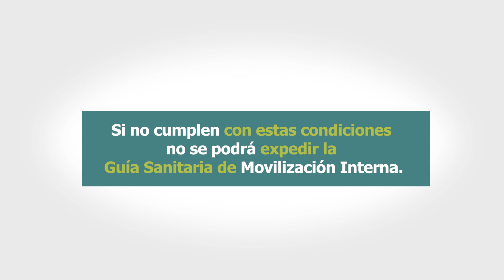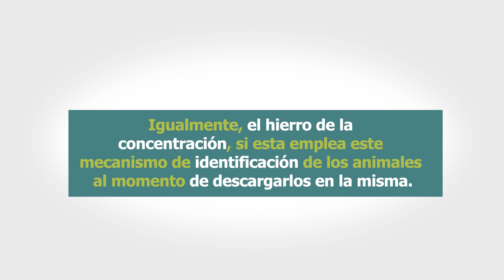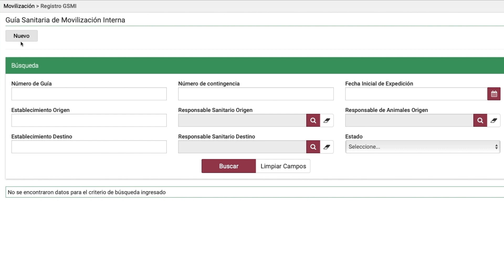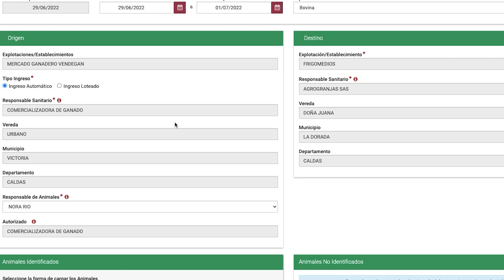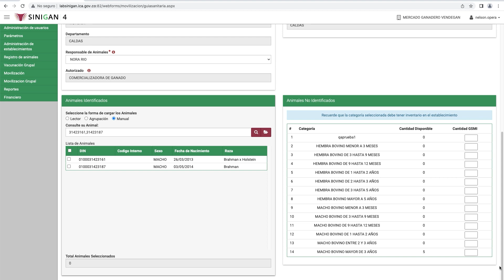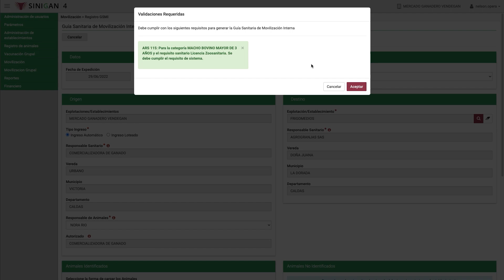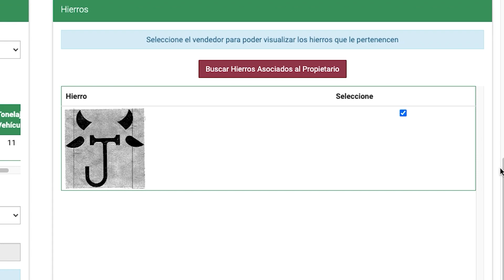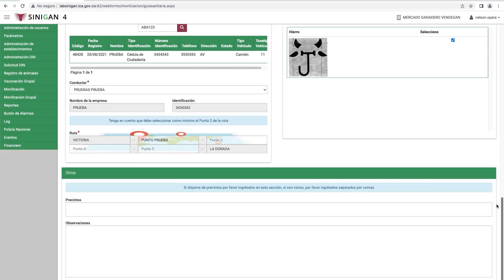ICA | SINIGAN | CÓMO REGISTRAR UNA GSMI DE CONCENTRACIÓN A FRIGORÍFICO